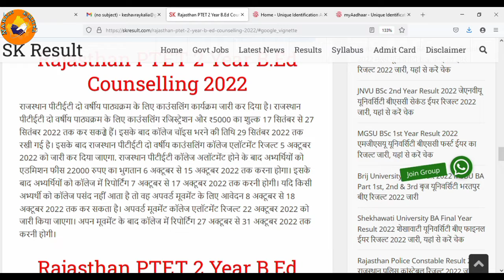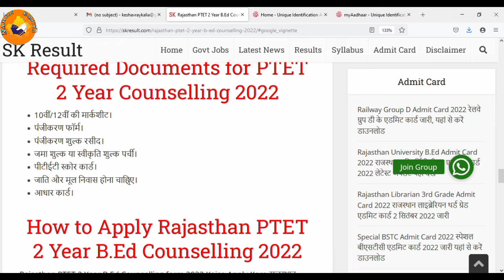ptet 2 year counselling 2022 | ptet 2022 latest news today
2 year ptet counselling 2022
2 year ptet counselling 2022 kab hogi
2 year bed counselling 2022
2 year ptet counselling date 2022
2 year ptet cut off 2022
2 year ptet counselling
2 year ptet counselling kab start hogi
2 year ptet counselling date
2 year ptet counselling 2022 kaise kare
ptet 2 year counselling 2022 kab hoga,
PTET 2022 B.ED 2 year course Counselling | b.Ed 2 year Counselling kab suru hogi
ptet 2022
ptet 2 year counselling
ptet 2 year cut off 2022
ptet 2 year syllabus 2022
ptet 2 year ki counselling kab hogi
ptet 2 year paper solution 2022
PTET 2022 B.ED 2 year course Counselling
b.Ed 2 year Counselling kab shuru hogi
PTET 2022 Counselling
B.ed 2 year course counselling
PTET b.ed 2 year Counselling 2022
PTET counselling 2022
PTET counselling and fees 2022
ptet,PTET 2022 B.ED 2 year course Counselling | b.Ed 2 year Counselling kab shuru hogi
PTET 2 Year B.Ed Counselling 2022
PTET 2 Year Counselling 2022 Kab Hogi
ptet 2022 latest news today ptet 2022 counselling date ptet 2022 cut off ptet 2 year counselling2022
ptet 2022 2 year b.ed counselling kab shuru hogi
ptet 2 year b.ed counselling kab shuru hogi 2022
ptet 2 year b.ed counselling kab shuru hogi
ptet 2 year b.ed counselling kab start hogi
ptet 2022 2 year b.ed counselling
ptet 2 year b.ed counselling date
ptet 2 year b.ed 2022 counselling kab shuru hogi,
ptet 2022 counselling ka. shuru hogi
ptet 2 year b.ed counselling ab tak kyo shuru nahi hui
PTET Counselling 2022 Today Update | PTET 2 Year B.Ed Counselling 2022 ?
ptet 2 year counseling 2022 | ptet 2 year counselling 2022 kab hogi | ptet cut off 2022
PTET Counselling 2022 | PTET 2 Year B.Ed Counselling 2022 | PTET 2 Year Counselling 2022 Kab Hogi
Ptet cut off 2022 kitne number par college milegi new update
ptet cut off 2022 arts
ptet cut off 2022 science
ptet cut off 2022 commerce
ptet cut off 2021,ptet 2 year cut off 2022 arts
ptet cut off 2022 rajasthan
ptet cut off 2022 2year arts
ptet arts cut off 2022
ptet cut off 2022 kitni rahegi
ptet cut off 2022 2year science
ptet cut off 2022 4year arts
ptet science cut off 2022